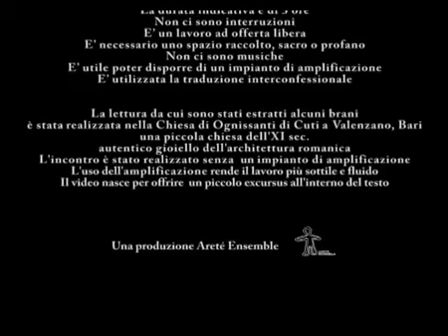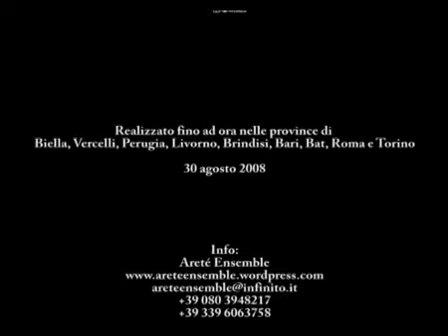Vangelo secondo Giovanni di Saba Salvemini | Excursus Parte I [teatro spettacolo ]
𝐕𝐚𝐧𝐠𝐞𝐥𝐨 𝐒𝐞𝐜𝐨𝐧𝐝𝐨 𝐆𝐢𝐨𝐯𝐚𝐧𝐧𝐢
𝐃𝐢𝐫𝐞𝐭𝐭𝐨 𝐞 𝐢𝐧𝐭𝐞𝐫𝐩𝐫𝐞𝐭𝐚𝐭𝐨 𝐝𝐚 𝐒𝐚𝐛𝐚 𝐒𝐚𝐥𝐯𝐞𝐦𝐢𝐧𝐢

Questo lavoro propone una lettura integrale del Vangelo secondo Giovanni, mettendo la parola al centro dell'esperienza.

Il pubblico è libero di entrare e uscire a piacimento, permettendo una fruizione flessibile e personale dello spettacolo, che ha una durata indicativa di 3 ore.

Immergetevi in questa profonda e suggestiva lettura del Vangelo secondo Giovanni, un'esperienza unica che unisce spiritualità e teatralità.

ℹ️ Per saperne di più sui nostri progetti, visita il sito